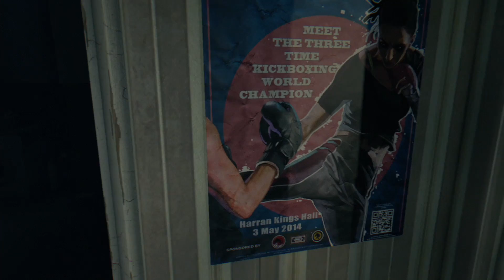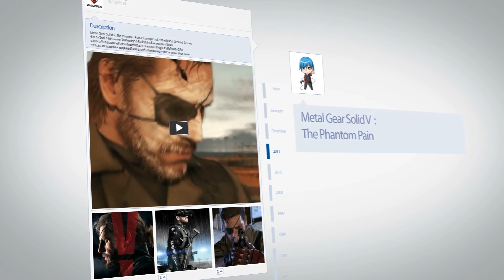Dying Light (Part 1) เริ่มมาทำคนตายซะแหละตู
Spec Notebook

1. ShopperkungTVplay
2. Hackshoot Channel
3. Pakkie Davie
4. Vagunnia Channel